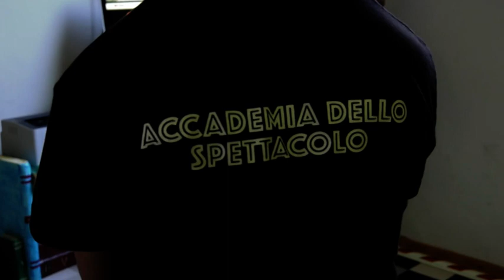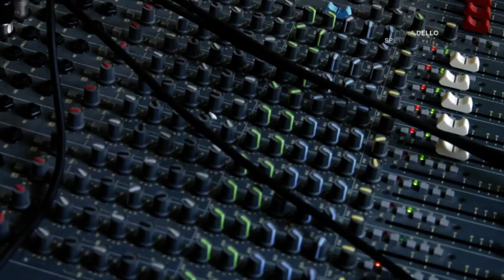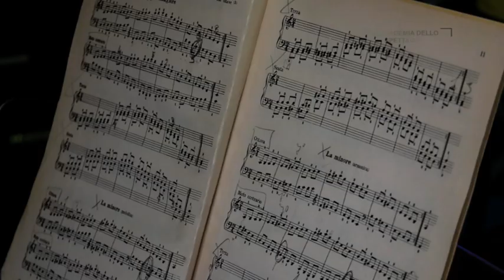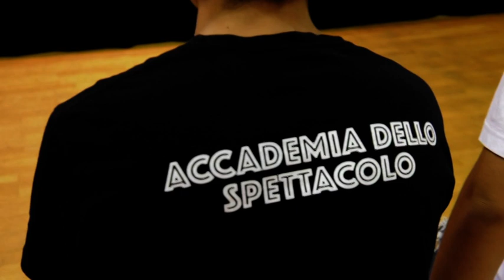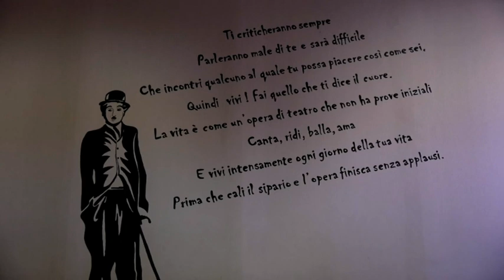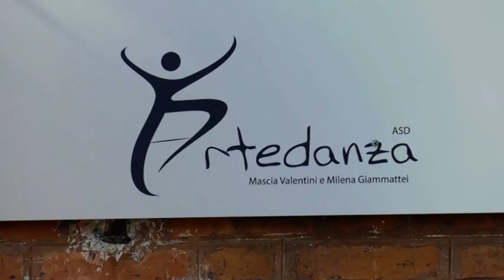Accademia dello Spettacolo Fano (15 settembre 2018)